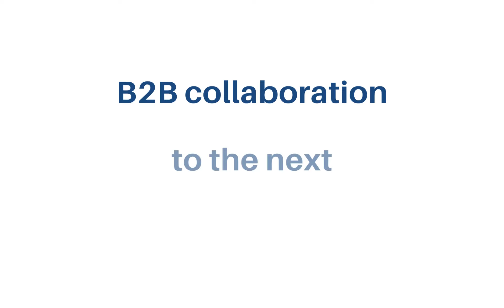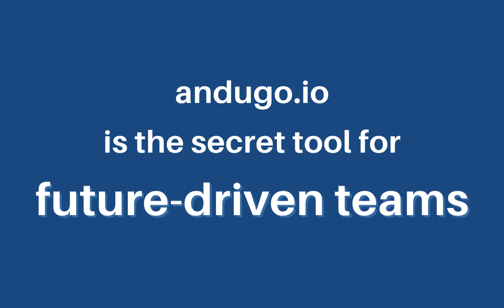andugo.io The place to be for future-oriented teams in manufacturing 🤘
andugo.io provides manufacturing optimization of expert companies to companies that are operating production sites.
Why is that so relevant? 💡
Because a fundamental driver of competitive, regional manufacturing is the degree of automation. However, identifying the state of the art in technology, process solutions, and services, takes forever.
Not anymore: With andugo.io we bring the brilliant SMEs and corporates of the industry a platform to collaborate.
By combining the offerings, companies enhance their value propositions.
We invite you to shape the industry of tomorrow - starting today 🚀